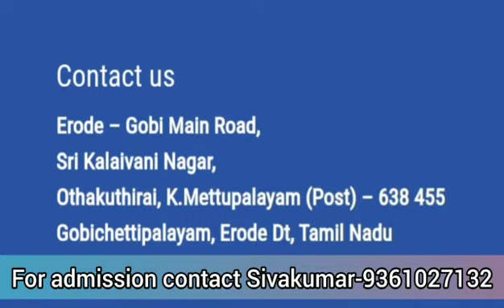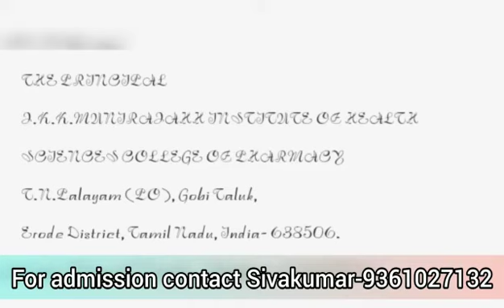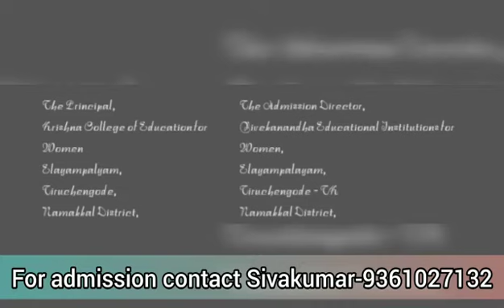best cardiotechnology course colleges list-namakkal,salem,erode